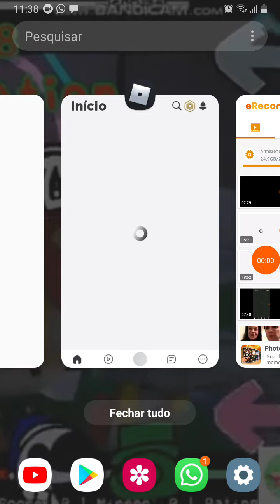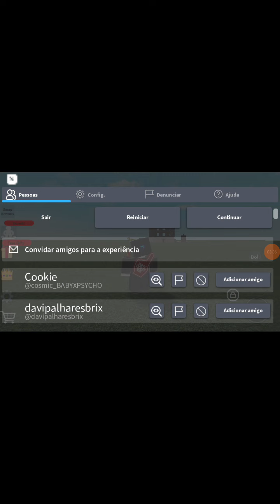29 de janeiro de 2022